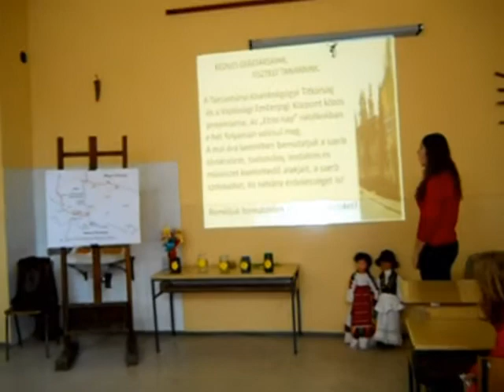ETNO DAN - ETNO NAP - 8.3 - I.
ETNO DAN - ETNO NAP - 8.3
OSNOVNA ŠKOLA ŠAMU MIHALJ - BAČKO PETROVO SELO
SAMU MIHÁLY ÁLTALÁNOS ISKOLA - PÉTERRÉVE